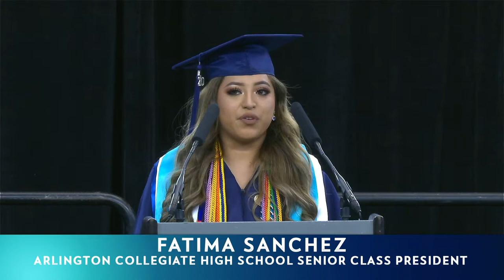2020 Arlington Collegiate High School Graduation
Arlington Collegiate High School High School Class of 2020  (+1,479 views)
Commencement Exercises, Sunday, June 7, 2020, 10 AM
AT&T Stadium
Click "Show more" for Chapter Marks

00:00  Welcome/Moment of Silence
01:05  Student Speakers walk to stage/Pledge of Allegiance
02:00  ACHS Senior Class President
04:07  Salutatorian
06:31  Valedictorian
09:09  Special Guest
10:32  Introduction of Guests
11:21  Principal Remarks
14:58  TCC SE President Introduction
16:15. TCC SE President Speech
19:42  Introduce Superintendent
20:44  Superintendent Remarks
23:53  Presentation of Class of 2020
25:06  Handing out Diplomas
40:29  Recessional